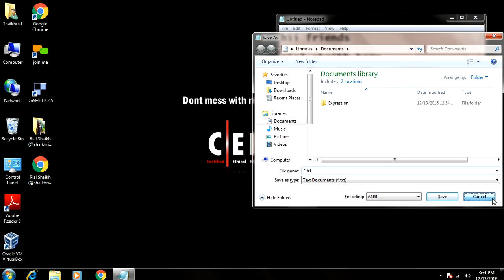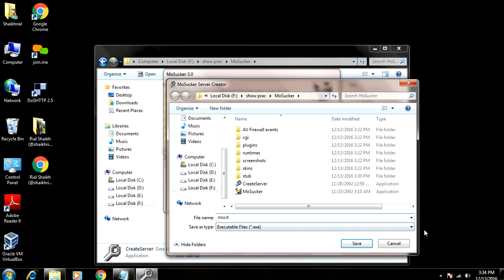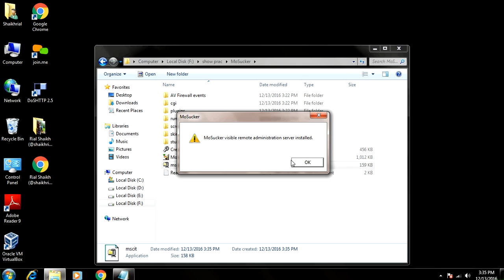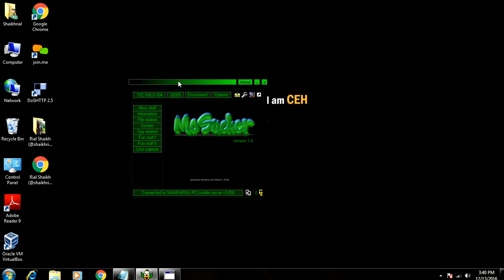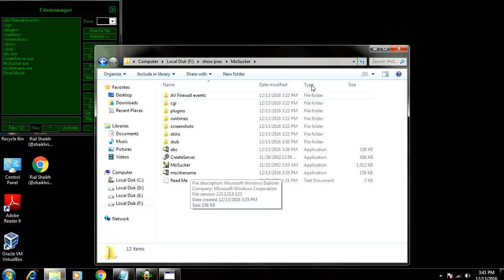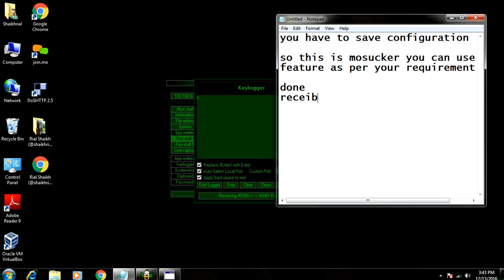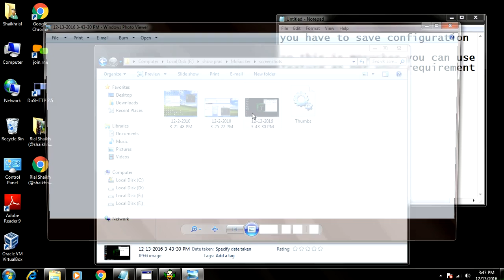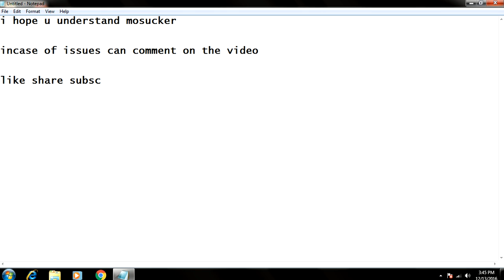MoSucker (MSc-IT)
(MSc-IT)
i am not responsible for any loss or damage..

Trojan and backdoor MoSucker tool.